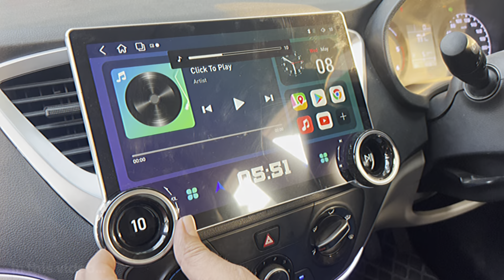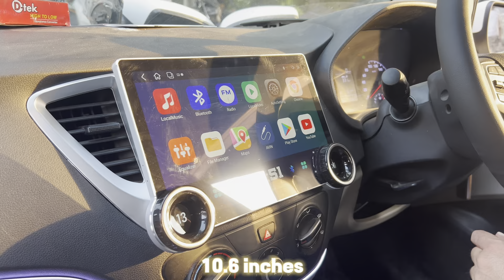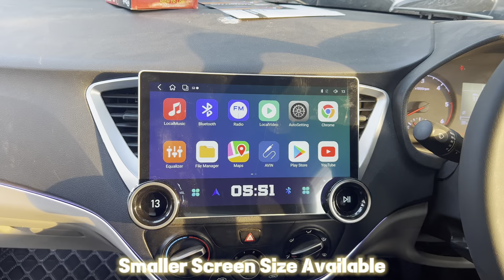Hyundai Verna Modified Base To Top | With New Alloy wheels look 😱 And Diamond 2k player 😎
Car Modification of All Kinds
Car Original Accessories Available

ADDRESS
: Skycar Ramesh Nagar Delhi Opposite Metro Pillar No 371

We Specialise in Modification of All Tata Cars-  Nexon & Altroz, Tiago, Harrier & New Safari.